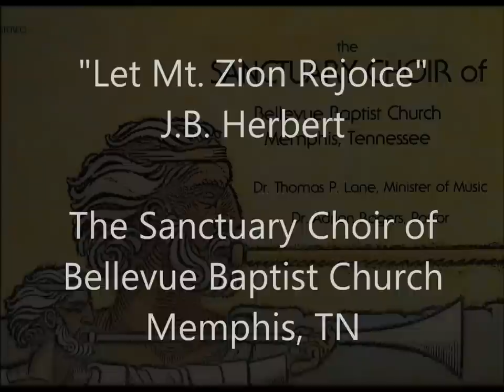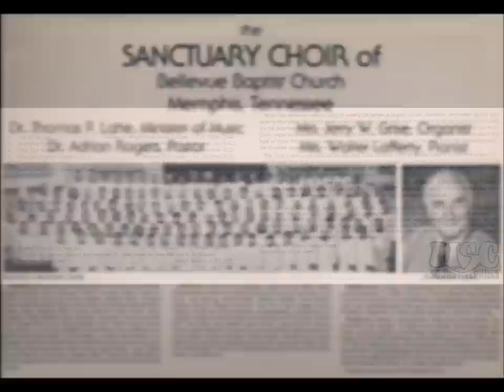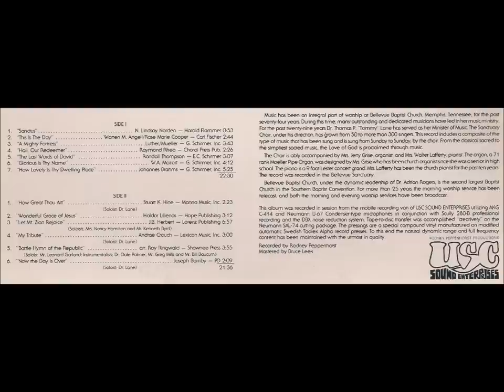Let Mt Zion Rejoice - Bellevue Baptist Church Sanctuary Choir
"Let Mt. Zion Rejoice"
J.B. Herbert
-Lorenz Publishing

The Sanctuary Choir of
Bellevue Baptist Church
Memphis, TN

Soloists: Mrs. Nancy Hamilton and Mr. Kenneth Byrd

Dr. Thomas P. Lane, Minister of Music
Dr. Adrian Rogers, Pastor
Mrs. Jerry W. Grise, Organist
Mrs. Walter Lafferty, Pianist

From the album notes:
"Music has been an integral part of worship at Bellevue Baptist Church, Memphis, Tennessee, for the past seventy-four years.  During this time, many outstanding and dedicated musicians have led in her music ministry.  For the past twenty-nine years Dr. Thomas P. “Tommy” Lane has served as her Minister of Music.  The Sanctuary Choir, under his direction, has grown from 50 to more than 300 singers.  This record includes a composite of the type of music that has been sung and is sung from Sunday to Sunday, by the choir.  From the classical sacred to the simpliest sacred music, the Love of God is proclaimed through music.

The Choir is ably accompanied by Mrs. Jerry Grise, organist, and Mrs. Walter Lafferty, pianist.  The organ, a 71 rank Mueller Pipe Organ, was designed by Mrs. Grise who has been church organist since she was a senior in high school.  The piano is a 9 foot Lester concert grand.  Mrs. Lafferty has been the church pianist for the past ten years.  The record was recorded in the Bellevue Sanctuary.

Bellevue Baptist Church, under the dynamic leadership of Dr. Adrian Rogers, is the second largest Baptist Church in the Southern Baptist Convention.  For more than 25 years the morning worship service has been telecast, and both the morning and evening worship services have been broadcast.”

Recorded by Rodney Peppenhorst
Mastered by Bruce Leek
USC Sound Enterprises

c. 1977